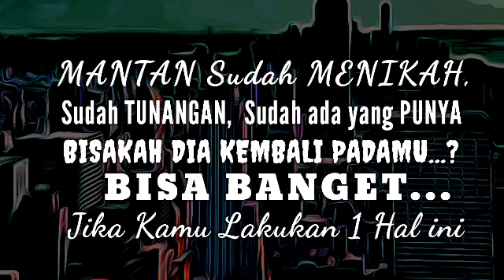Bisakah MANTAN yg sudah NIKAH dgn ORANG ke-3, Kembali padamu? BISA BANGET || Jika kamu lakukan ini